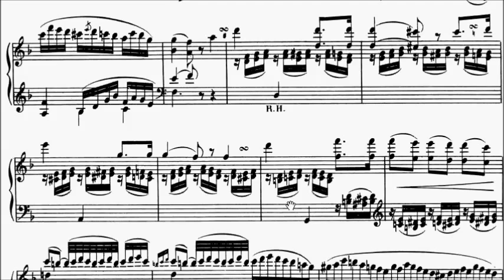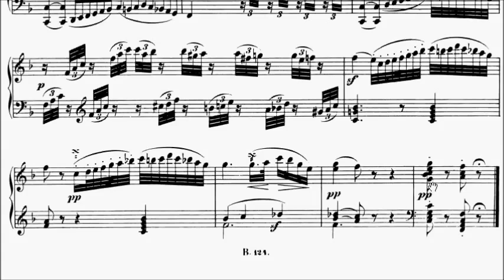RCM Piano 2015 Grade 10 List B No.2 Beethoven Sonata in F Minor Op.2 No.1 Movt 2 Sheet Music